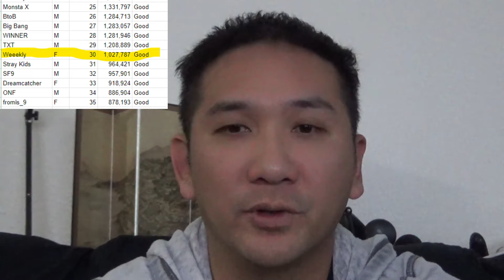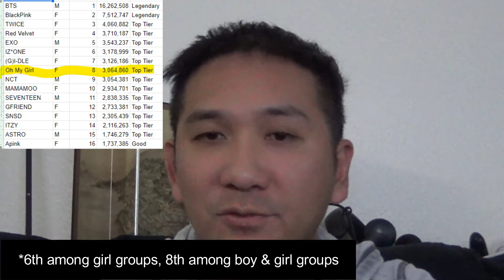Kpop in 2020: Our Faves and Picks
2020 was a heck of a year for most people. But in the world of kpop there was still a lot of amazing releases by amazing artists. Here's our top picks of the year!